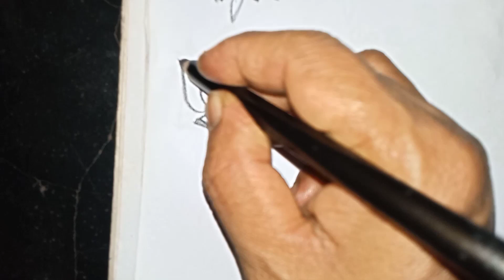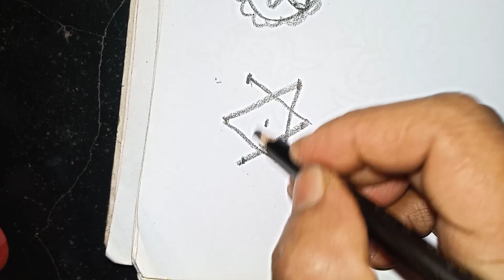10 kolams in 8 mint✨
10 kolams in 8 mint✨